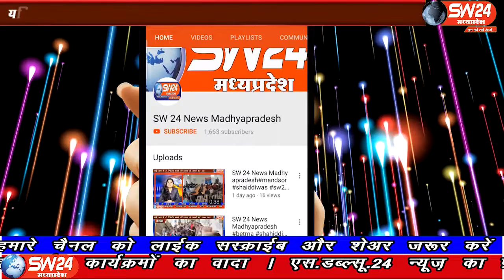sw24news betma, 11.010.2019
मध्यप्रदेष का बेटमा नगर यु तो कई आयोजनों और उपलब्धियांे के लिए तो जाना जाता हैsw24news